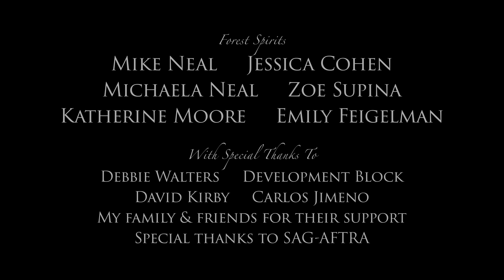THE WOODS | Award-Winning Short Horror Film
A trip to the woods turns into a nightmare for a mother and her young daughter.
This is a proof-of-concept teaser for a feature film script.

Best Director: Short Film - Queen Palm Int'l Film Fest - Nominated
Best Short: Horror - Queen Palm Int'l Film Fest - Bronze Winner
Featured Weekly Pick - Film Shortage

FESTIVALS:
Brooklyn Horror Film Festival 2018 (World Premiere)
New York Shorts International Film Festival 2019
WILDSound Thriller/Suspense Fest 2019

CREDITS:
Written, Directed and Produced by ROBBIE LEMIEUX
Starring JEANNA SCHWEPPE
with MAGGIE STACK
Director of Photography SANCHEEV RAVICHANDRAN
Production Designer LEILA K. GARRISON
Editor CASSADY TROMBA
Composer SEAN LEONARD
1st Assistant Director VIVIANNE NGUYEN
Producer LAUREL KULOW
1st Assistant Camera JORDAN TETEWSKY
Production Sound BRAULIO LIN

Shot on the Canon C300.